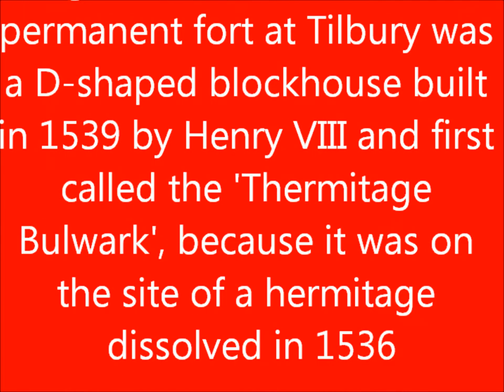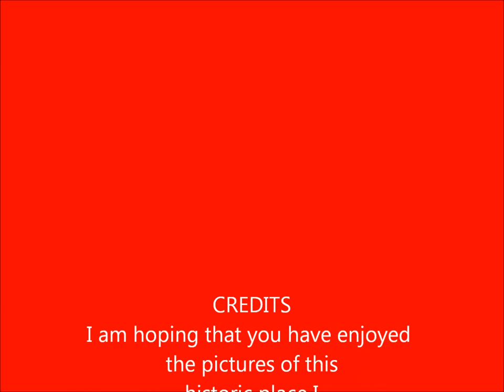Englang london tilbury firt fimily vist Picture Story Of Tilbury Fort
he first permanent fort at Tilbury was a D-shaped blockhouse built in 1539 by Henry VIII and first called the 'Thermitage Bulwark', because it was on the site of a hermitage dissolved in 1536.[1] The Tilbury blockhouse was designed to cross-fire with a similar structure at New Tavern, Gravesend. During the Armada campaign the fort was reinforced with earthworks and a palisade and there was a boom of ships' masts, chains and cables stretched across from Thames to Gravesend anchored to lighters.[2] Furthermore, it was in nearby West Tilbury that Elizabeth I rallied her makeshift army as it awaited the Armada in 1588
The fort was held for Parliament during the English Civil War and despite suffering from neglect was never attacked by the Royalists.[3] In 1651 its garrison was a governor, a lieutenant, an ensign, four corporals, one drummer, a master gunner, 16 matrosses (gunner's mates) and 44 soldiers. After the English Civil war Charles II was exiled in Holland, where he was influenced by European advances in military architecture. Following the disastrous 1667 Dutch attack on the English fleet moored on the nearby Medway, Charles II set in motion the re-fortification of the site by employing Dutchman Sir Bernard de Gomme, who had been engineer in the Royalist army during the civil war and who followed Charles into exile.